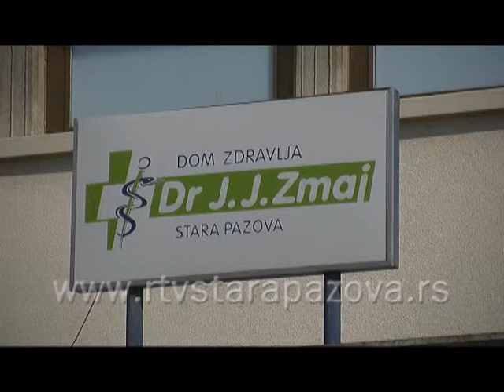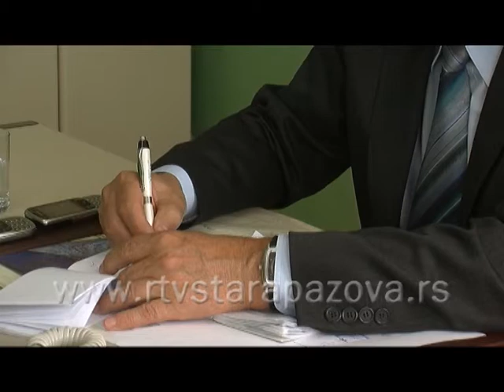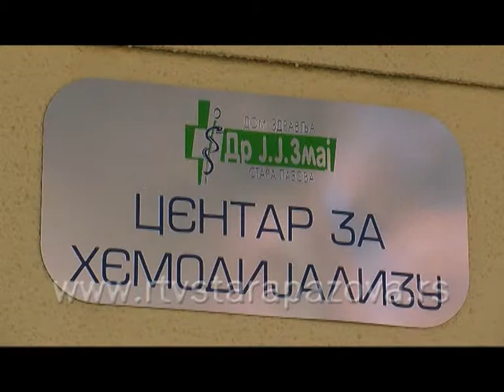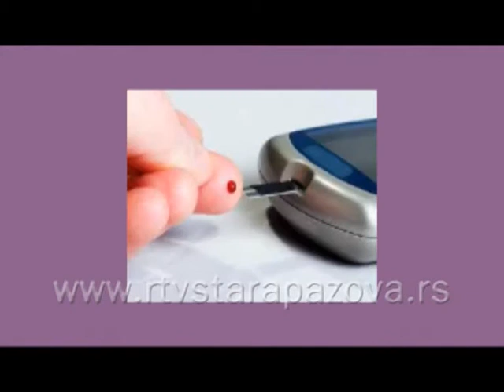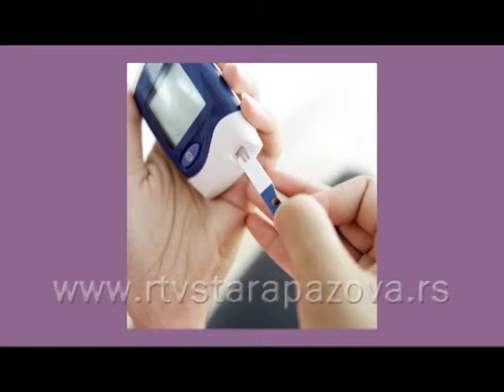Korak do zdravlja 19 10 2013